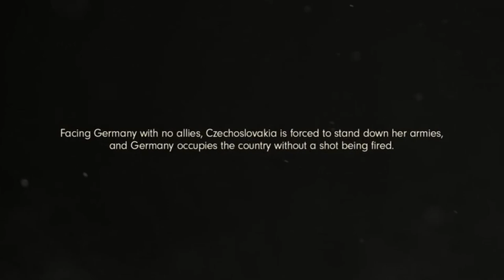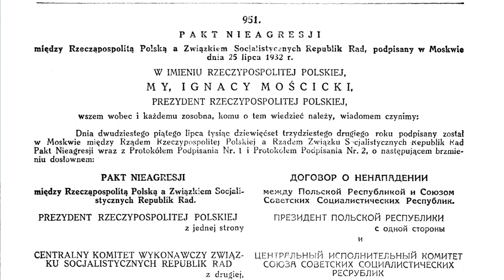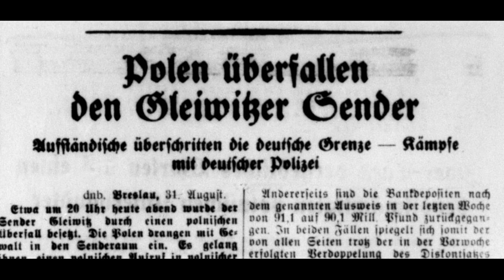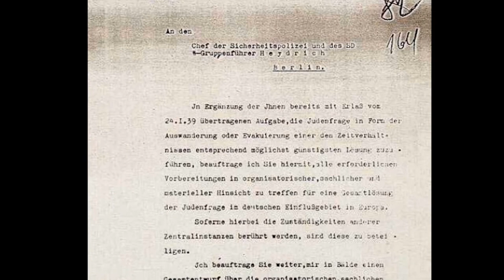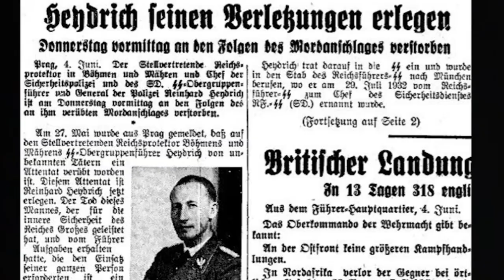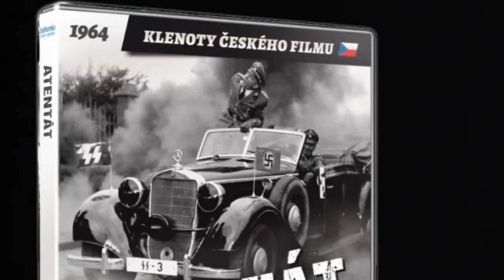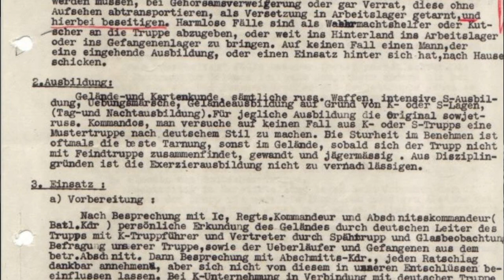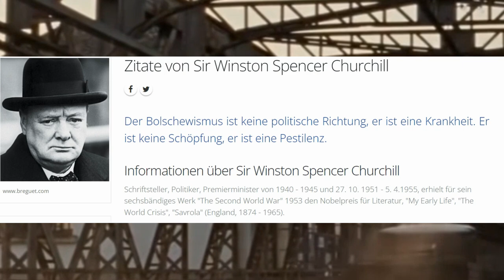Reinhard Heydrich und Operation Anthropoid. Der Anschlag auf ihn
Die Beseitigung von Reinhard Heydrich, Stellvertretenden Reichsprotektor in Böhmen und Mähren, im Rahmen der Operation Anthropoid und der Spielfilme zum Thema.

Meine Bücher
"Dubno 1941"

"Experimentelle Flugzeuge in Russland und UdSSR bis 1941"